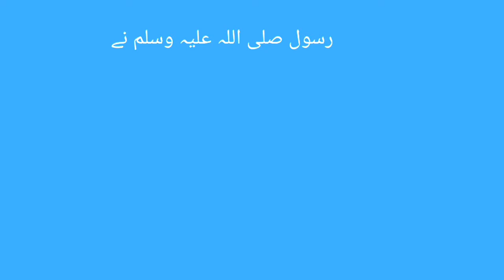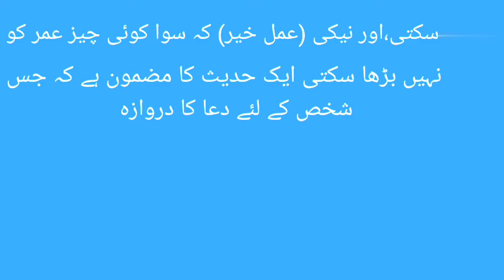Dua Mangne Ki Fazeelat |Masnoon Duaien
Book Reference;

مسنون دعائیں
Publish By;
کتب خانہ فیضی

dua ki fazilat
dua ki fazilat bay raza saqib mustafai
dua ki fazilat by mufti tariq masood
dua ki fazilat by molana tariq jameel
dua ki fazilat by dr israr ahmed
dua ki fazilat ajmal raza qadri
dua ki fazilat by qari sohaib
dua ki fazilat by dr farhat hashmi
dua ki fazilat bayan
dua ki fazilat abdul habib attari
dua ki fazilat sayyed aminul qadri
dua ki fazilat by adv faiz syed
dua ki ahmiyat aur fazilat class 7
dua dafa pareshani ki fazilat
dua e ashura ki fazilat dawateislami
dukan ki fazilat ki dua
dua e ganjul arsh ki fazilat
dua e ashura ki fazilat
dua e noor ki fazilat
dua e mustajab ki fazilat
dua e jameela ki fazeelat
dua e hajat ki fazilat
dua e saifi ki fazilat
dua e qunoot ki fazilat
dua e haideri ki fazilat,
dua noor ki fazilat kya hai
dua haikal ki fazilat
dua qunoot ki fazilat kya hai
dua hai mustafa ki fazilat
dua masura ki kya fazilat hai
dua ki fazilat juma ka bayan
dua ki fazilat ka bayan
ashura ki dua ki fazilat
dua e kumail ki fazilat
tahajjud ki dua ki fazilat
safar ki dua ki fazilat
dua karima ki fazilat
dua e qadah ki fazilat
maa ki dua ki fazilat
manzil dua ki fazilat
dua mangne ki fazilat
dua e mashlool ki fazilat
dua masura ki fazilat
dua e mughni ki fazilat
dua muzammil ki fazilat
dua noor padhne ki fazilat
dua manzil padhne ki fazilat
dua padhne ki fazilat
dua qunoot padhne ki fazilat
dua habib padhne ki fazilat
dua masura padhne ki fazilat
dua yunus padhne ki fazilat
dua qunoot ki fazilat
rabbana hablana dua ki fazilat
dua me rone ki fazilat
40 rabbana dua ki fazilat
dua saifi ki fazilat
dua e suryani ki fazilat
dua e sabasab ki fazilat
dua suryani ki fazilat
surah duha ki fazilat
dua e tawassul ki fazeelat
dua e tanjeena ki fazilat
dua e taif ki fazilat
dua taj ki fazilat
dua e taj ki fazeelat
dua e tawassul ki fazilat
dua e ashura ki fazilat tariq masood
manzil dua ki fazilat in urdu
dua e akasha ki fazilat in urdu
dua hizbul bahar ki fazilat in urdu
dua ganjul arsh ki fazilat in urdu
dua e habib ki fazilat in urdu
dua e kumail ki fazilat in urdu
dua e saifi ki fazilat in urdu
wazu ki dua ki fazilat
sote waqt ki dua ki fazilat
zil hajj ki fazilat dua